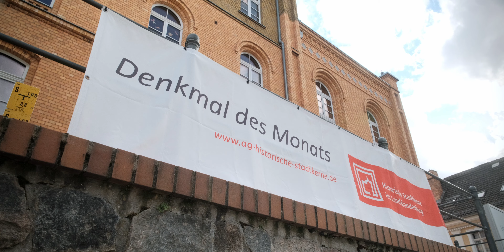09/2024 - Denkmal des Monats: Bad Freienwalde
Im Jahr 2024 stehen die Denkmale des Monats im Zeichen des Jahresthemas »Menschen bewegen: Altstadt lebt Vielfalt« und zeigen, wie unterschiedlich und einzigartig unsere historischen Stadtkerne geprägt sind.

Im September haben wir die Laurentiusschule in Bad Freienwalde zum Denkmal des Monats gekürt. In unserem Video kommen verschiedene Akteure zu Wort, die über den Sanierungsprozess und die Bedeutung des Gebäudes für die Bürgerinnen und Bürger von Bad Freienwalde berichten. Der Film bietet zudem viele stimmungsvolle Eindrücke von Bad Freienwalde und macht Lust darauf, die historische Altstadt selbst zu erkunden.

Der 1875 erbaute Sichtziegelbau im Stil preußischer Verwaltungsarchitektur diente seitjeher als Schulgebäude. Es ist das zweitälteste Schulgebäude der Stadt und somit von besonderer Bedeutung für die Stadtgeschichte. Seit über 30 Jahren beherbergt es nun die Laurentiusschule für Kinder und Jugendliche mit dem Förderschwerpunkt ‚Geistige Entwicklung‘.